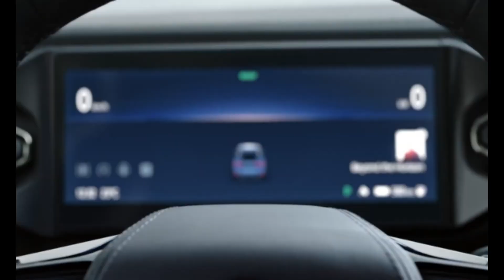The TRUTH About Chinese BYD & Tesla: Which Is The Best?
Welcome back to the channel! Today, we’re diving into one of the most exciting and rapidly growing industries in the world—the electric vehicle (EV) market. While many Western automakers have taken a cautious approach to electrification, Chinese companies have made bold moves, rapidly expanding their fleets of high-quality electric vehicles at unbeatable prices. But what’s behind this rise, and what does it mean for the future of the auto industry? Let’s break it down.
In the last few decades, China has transformed from an underdog to a global powerhouse in the automotive world. Back in the 1980s, China was looking to build a strong local auto industry to meet the needs of its massive population. Western automakers like VW, GM, and Toyota were invited to partner with Chinese companies, exchanging their technology and manufacturing expertise for access to China’s untapped market. This collaboration kickstarted China’s auto industry, and by 2011, the country was producing an astonishing 18 million cars a year.
Before we delve further, we’re on a mission to reach 1,256 subscribers on the Channel! Your support fuels our efforts to bring you the latest tech insights. Now, let’s continue!
Now, over a decade later, China is the world’s largest auto market and manufacturer, producing over 40 million vehicles annually, far surpassing the U.S. in output. While the local market is saturated, China’s automakers have set their sights on the global stage—especially with EVs. China’s focus on electrification didn’t happen overnight. Recognizing their dependency on imported oil, the government launched extensive efforts to promote energy independence through electrification. They offered billions in subsidies and invested heavily in battery technology, giving Chinese automakers a massive competitive advantage.
Companies like BYD have become key players, shifting the industry with their electric vehicles. BYD, which started as a battery manufacturer, made its first electric vehicles in the 2000s. Today, they are the world’s largest EV maker, frequently overtaking Tesla. What sets BYD apart? First, they’ve mastered vertical integration, meaning they control everything from battery production to the final car assembly, reducing costs and increasing speed. Plus, their cars come at incredibly affordable prices, with some models costing as little as $10,000, which is unheard of in Western markets.
BYD’s success lies in their diverse lineup, offering everything from budget-friendly cars like the Seagull to premium models like the Han EV, which competes with the Tesla Model S. The Han, priced at $32,400, delivers an impressive range and solid performance—at a fraction of the cost of its competitors. This focus on affordability has made Chinese EVs an existential threat to Western automakers.
In response, Western governments have implemented tariffs to slow the flow of Chinese EVs, but experts believe these measures will only delay the inevitable. Younger consumers in the U.S. are already considering Chinese vehicles, with nearly 76% open to the idea. As BYD builds factories in Mexico and looks to expand globally, it seems the Chinese EV revolution is unstoppable.
So, will Western automakers catch up, or will Chinese companies continue to dominate the EV market? Only time will tell. But one thing’s for sure—the future of electric vehicles is bright, and China is leading the charge.